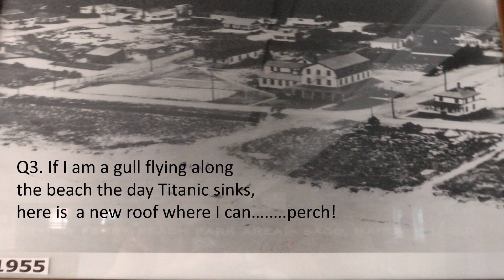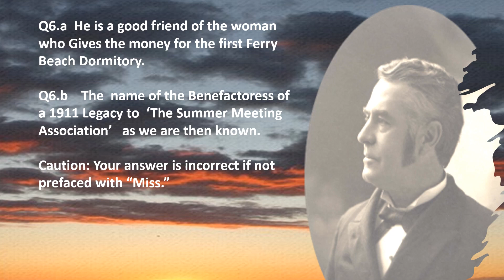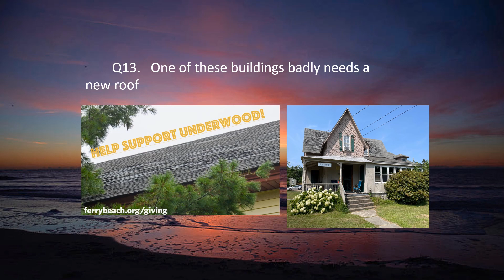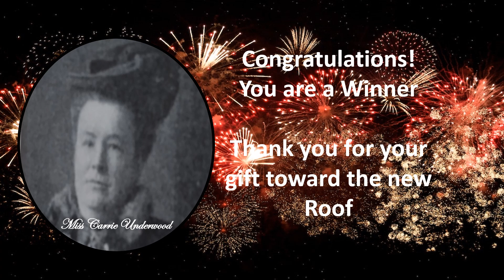Ferry Beach Jeopardy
Ferry Beach Park Association is a conference center in Saco Maine three miles south of Old Orchard Beach.  It was established in 1901 by the Universalist Association of Churches for summer retreats and conferences. Though no longer associated with the Unitarian-Universalist churches any more, it has maintained the spirit and enthusiasm of these roots.
    Learn more about Ferry Beach history with this video. There will be more coming. This is a fun fundraising appeal in the form of a game show. Everybody is a winner. The prize is you send a check!  As of publishing this youtube Ferry Beach has met its goal for a new roof. But if you want more information their site is ferrybeach.org
    If you pay attention to the sign in the first question, you be a winner ( it is the answer to all but one question and that one is obvious to most people)